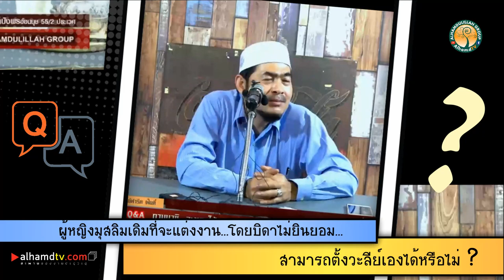AH 2762 Q&A ผู้หญิงมุสลิมเดิมที่จะแต่งงาน โดยบิดาไม่ยินยอม สามารถตั้งวะลีย์เองได้หรือไม่ ?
ถาม-ตอบ โดย อาจารย์ฟารีด เฟ็นดี้
24.02.63 @ ร้านสเต็กบังพร อ่อนนุช 55/2 ประเวศ
Tel & Line iD :
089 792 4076 (ดาวุด)
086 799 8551 (มูฮัมหมัด)
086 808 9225 (อับดุลการีม)
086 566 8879 (อนัส)